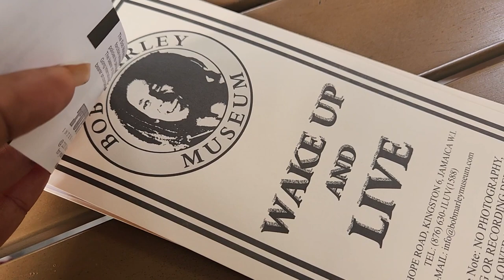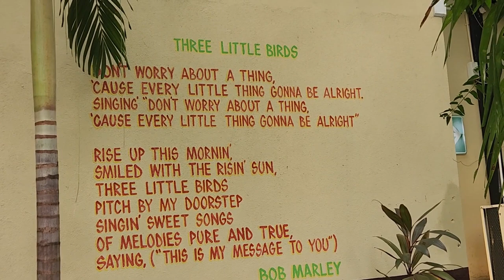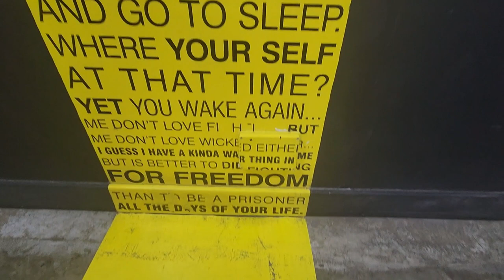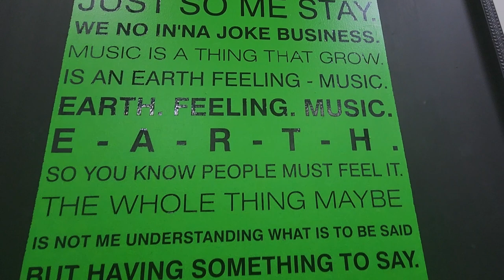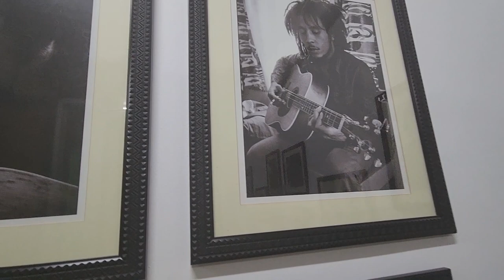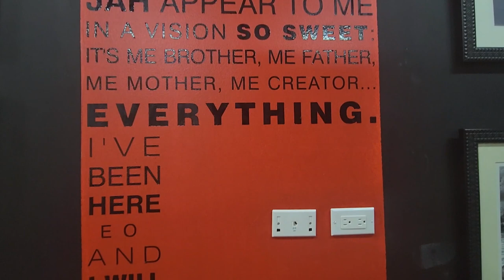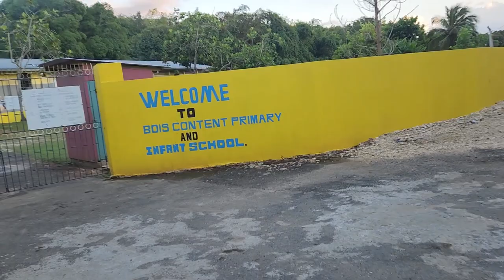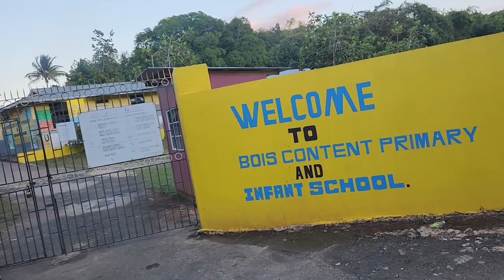Jamaica Vlog 🇯🇲:Bob Marley Museum/Picking Okras